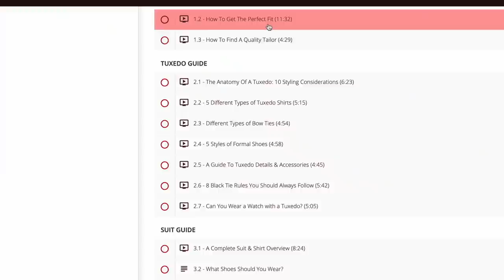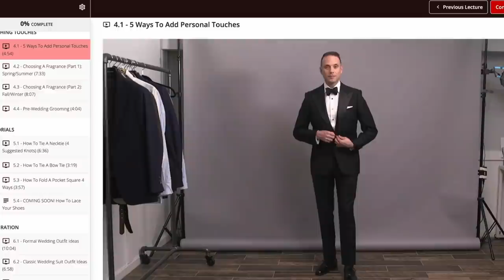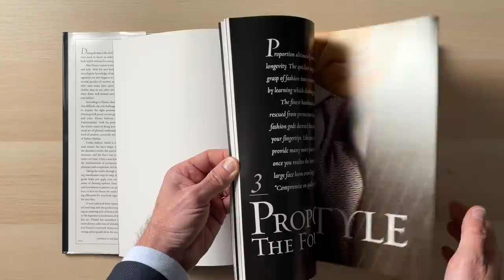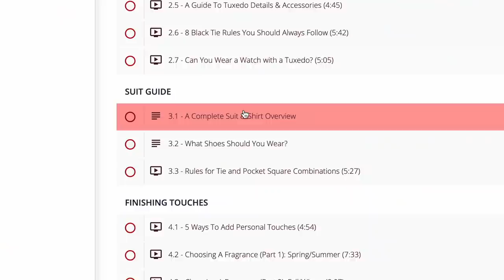8 Wedding Dress Codes Explained | Wedding Style Guide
Whether you're a groom or a wedding guest, proper wedding etiquette starts with nailing the wedding dress code. In this video, part of our Ultimate Wedding Groom Guide, I cover eight of the most popular wedding dress codes from formal wear to evening wear to cocktail attire and even more casual wedding dress codes such as tropical or rustic.

What do they mean? And what should you wear to get it right? We've got a checklist for that along with some inspiration. Enjoy!

0:00 - Introduction
0:48 - 1. Black Tie
1:30 - 2. Black Tie Optional
2:22 - 3. Creative Black Tie
3:36 - 4. Cocktail Attire
4:29 - 5. Dressy Casual
5:05 - 6. Tropical/Beach
5:52 - 7. Rustic
6:52 - 8. White Tie